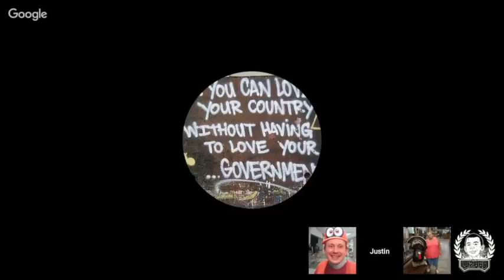Behind The Kosharskys Season Finale Part 1